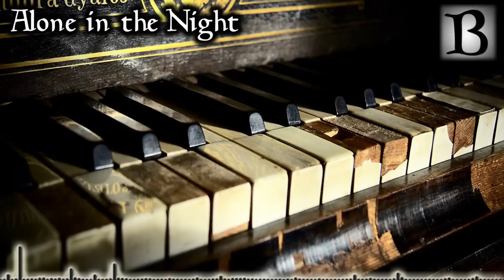Alone in the night - calm piano - by NB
► Used Software: FL-Studio 11 Producer Edition